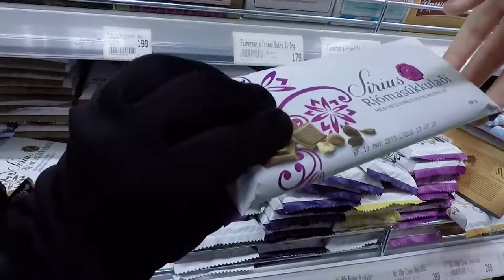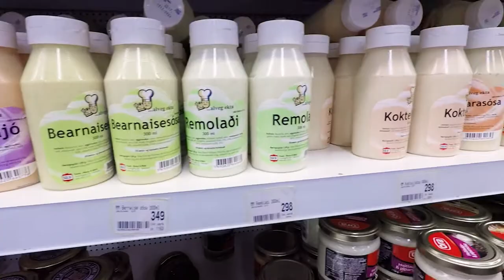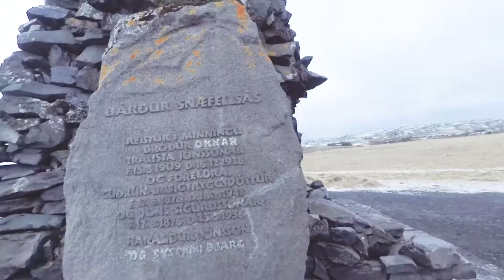【冰島】逛超市 ❅Iceland2016❅ Travel with me | Mavis (feat. Kelly)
★Watch me!★

Video INFO:
▶Filmed with Hero 5 Black

With LOVE XXX
MAVIS☀︎